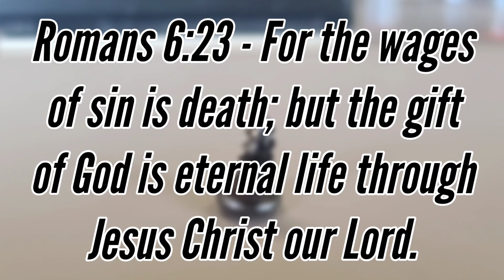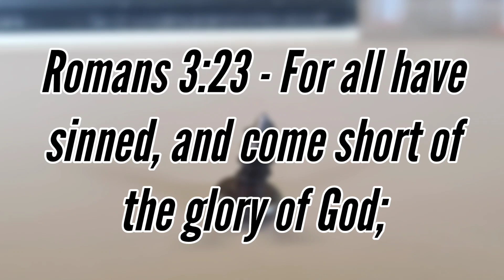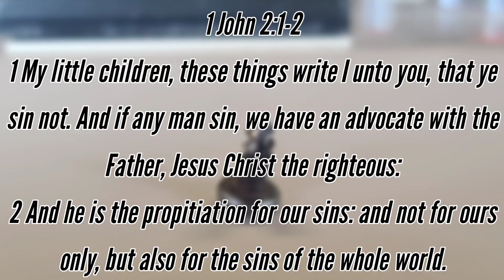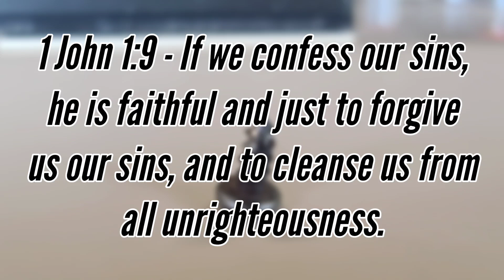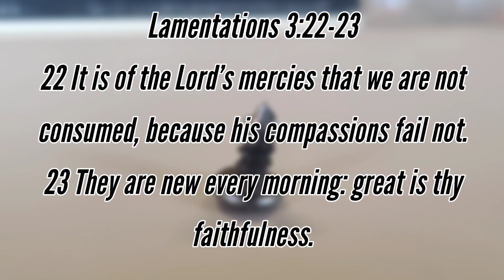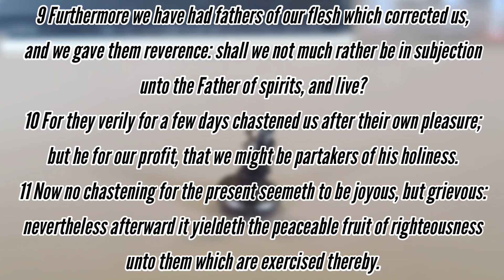A Little Screw - Pastor Chris Barnett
All it takes is a little screw to wreak havoc on our tires! It only takes a little screw, a little sin to cause us problems! There is a God that we serve that will remove the screw, plug us and breathe new life into us!